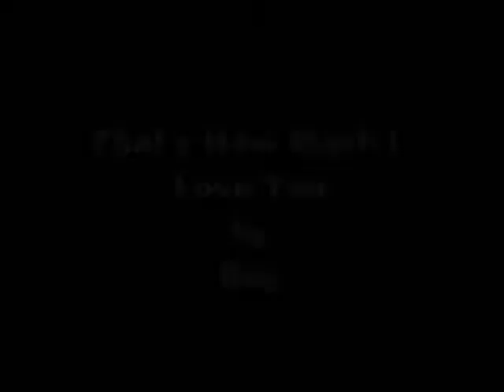That's How Much I Love You by Ray